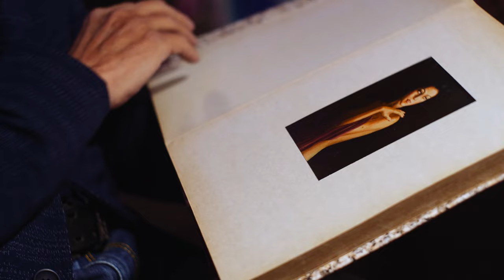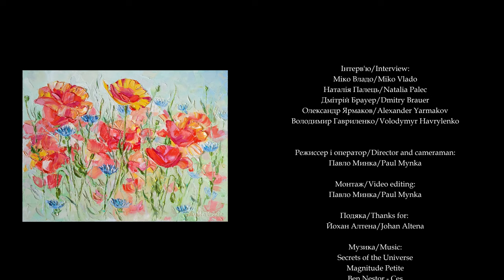Documentary Film "Mirror of the Soul" | Documentary Film / Документальний фільм "Дзеркало Душі"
Mirror of the Soul | Documentary Film | Trailer

Interview:
Miko Vlado
Natalia Palec
Dmitry Brauer
Alexander Yarmakov
Vladimir Gavrilenko

Director and cameraman:
Paul Mynka

Gratitude:
Johan Altena

Інтерв'ю:
Міко Владо
Наталія Палець
Дмітрій Брауер
Олександр Ярмаков
Володимир Гавриленко

Режиссер і оператор:
Павло Минка

Подяка:
Йохан Альтена